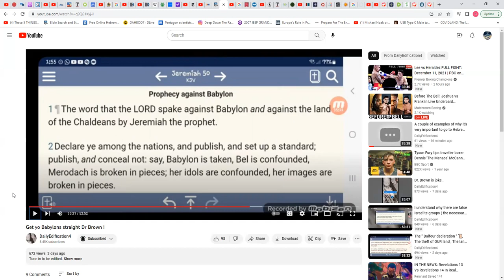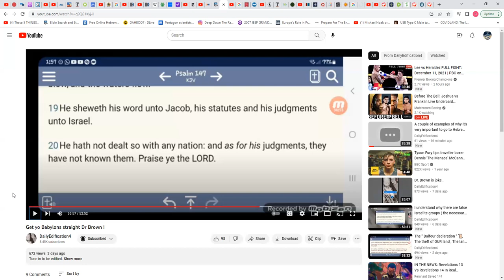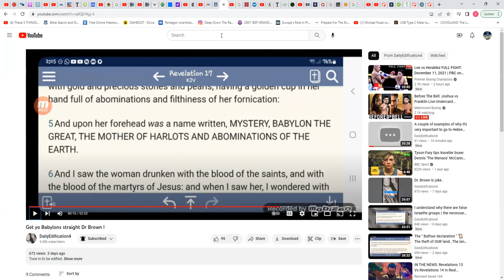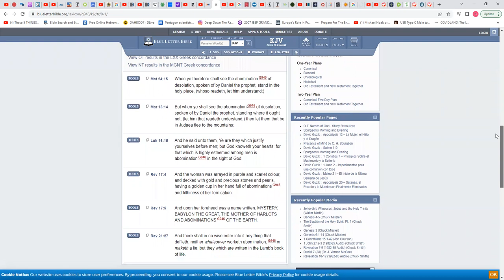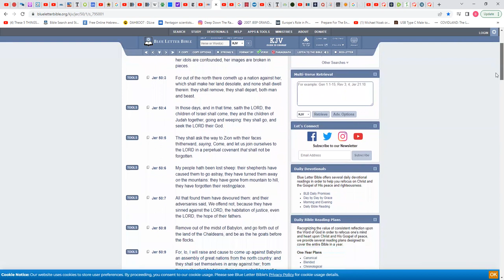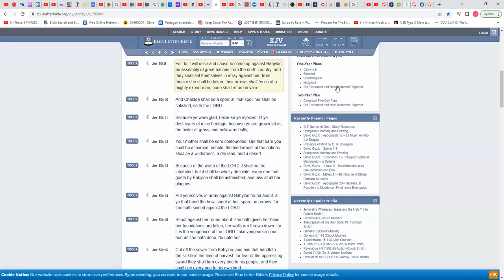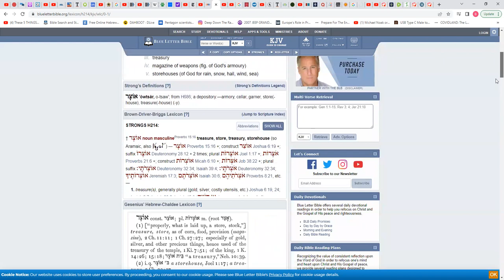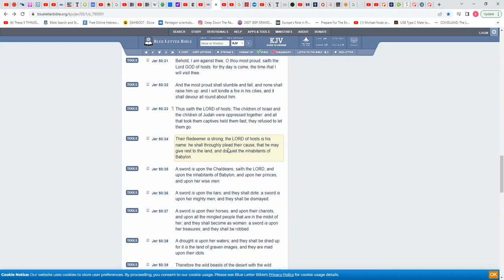Jeremiah 50:33 has nothing to do with anciant Babylon